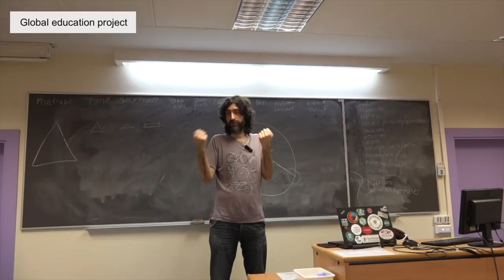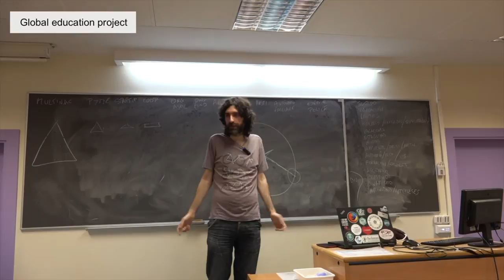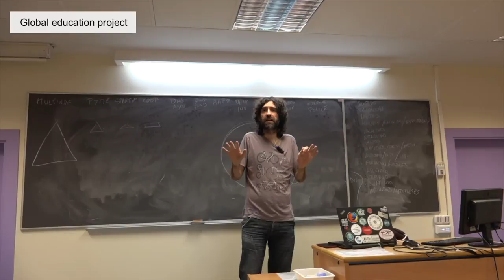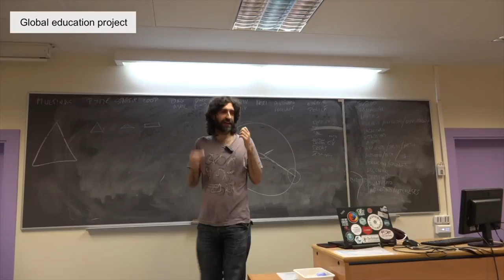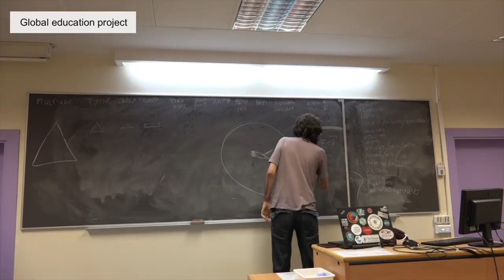Profesión - Universidad Parte I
Título: Profesión - Universidad Parte I
Descripción:

Extracto de una clase de Samer Hassan.

Primera parte de una explicación de lo que es trabajar en una Universidad, así como  cómo entrar a trabajar en esa área, y sus ventajas y sus desventajas en diferentes aspectos de interés para el estudiantado.